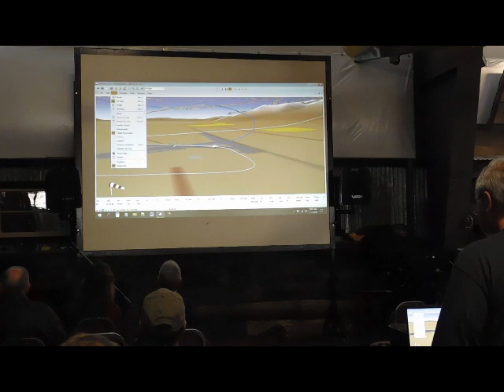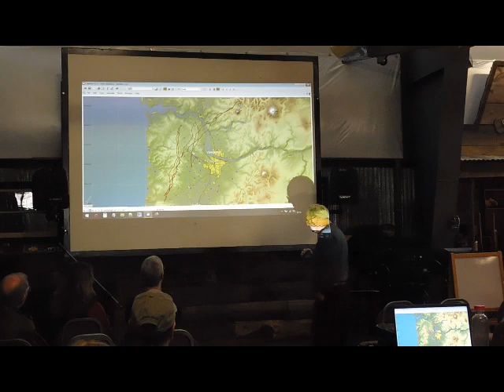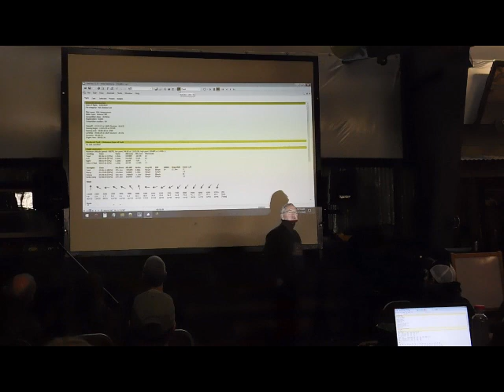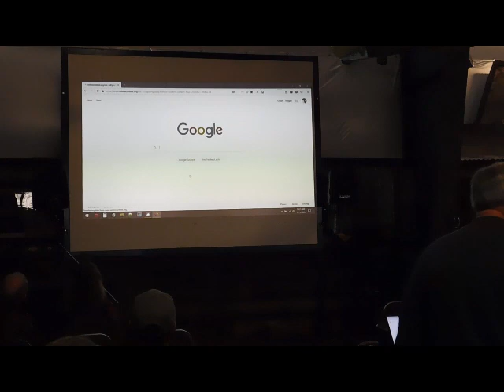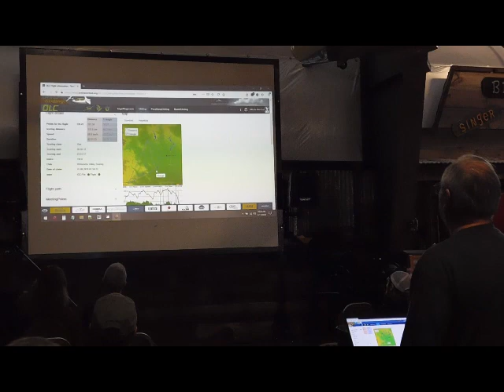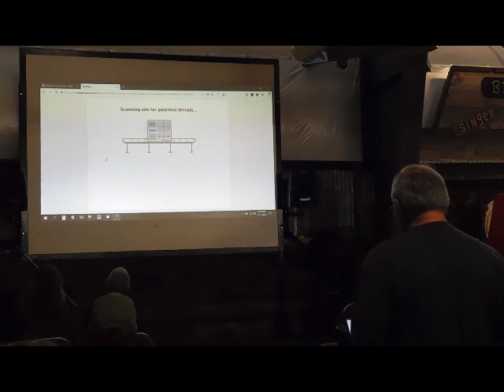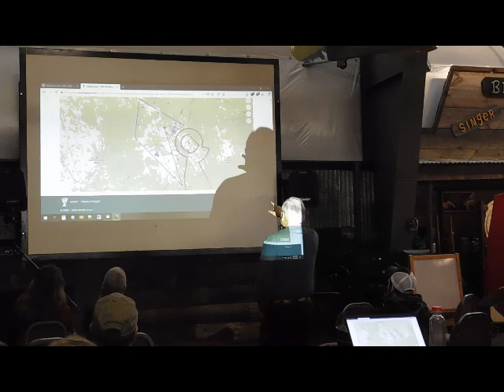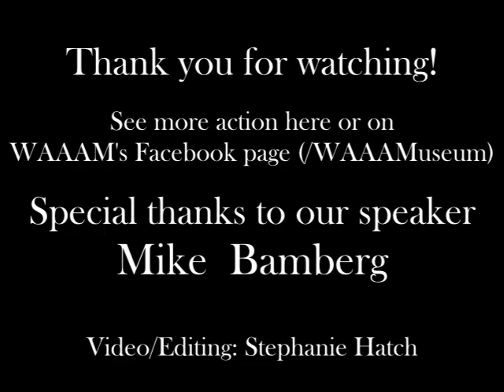Soaring Competition Talk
On January 11, 2020, the Western Antique Aeroplane & Automobile Museum had a talk about soaring competitions and glider racing as part of the Second Saturday event featuring racing.